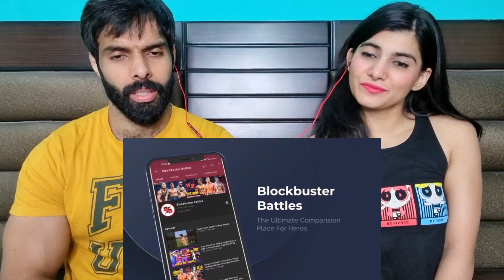Top 10 Bollywood Actors Body Double, Top Bollywood Actors Used Duplicate Stuntman In Movies Reaction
Credits  BLOCKBUSTER BATTLES ❤❤❤❤

✓ top 10 bollywood
✓ top 10 bollywood actors body double
✓ bollywood duplicate actors
✓ bollywood duplicate
✓ bollywood actors
✓ bollywood
✓ actors
✓ salman khan
✓ sharukh khan
✓ amir khan
✓ hrithik roshan
✓ akshay kumar
✓ tiger shroff
✓ tiger shroff new movie
✓ vidyut jamwal
✓ vidyut jamwal workout
✓ vidyut jamwal movies
✓ top 10 bodybuilders in bollywood
✓ top 10 abs in bollywood
✓ stunt doubles
✓ stunts
✓ movies
✓ famous
✓ popular
✓ blockbuster battles
✓ amazon
✓ flipkart